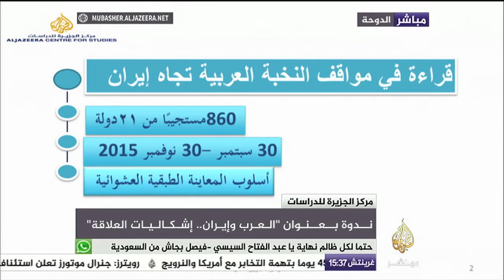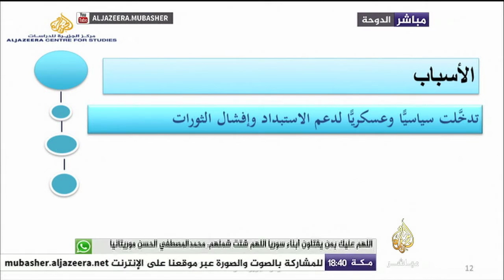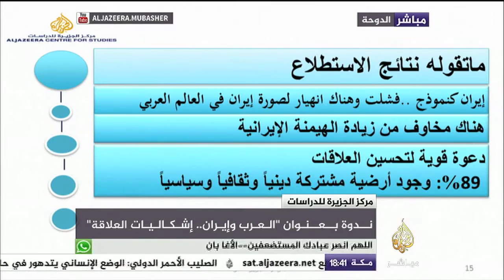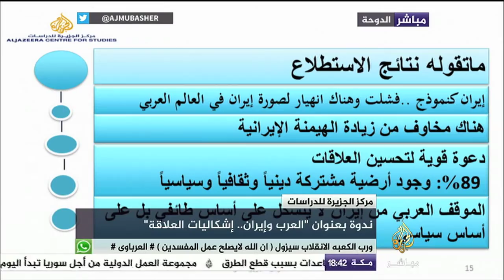الباحثة فاطمة الصمادي : موقف النخبة العربية تجاه إيران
الباحثة فاطمة الصمادي تسرد نتائج استطلاع حول موقف النخبة العربية تجاه إيران
وذلك ضمن ندوة بعنوان "العرب وإيران..إشكاليات العلاقة"